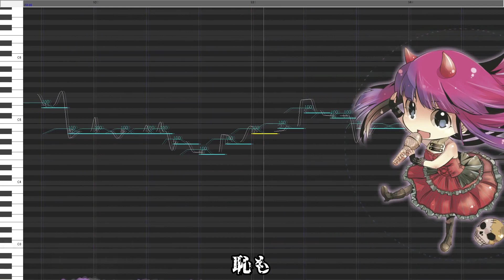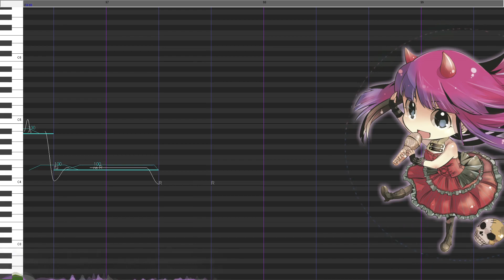【Hakaine Maiko】Hito Mania【UTAU Cover】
He decir que lo que me motivo a hacer este cover fue este otro pero dado que no se mucho acerca de como samplear hice lo que están viendo xD, igual espero les guste.

Original: 原口沙輔 ft. 重音テト - 人マニア
UTAU: 破壊音マイコ (Hakaine Maiko)
Extras:
           - 阿久女イク (Acme Iku)
           - Tree
           - 鈍歌フィヨードッ(Donka Fjord)
           - 姫騎士リヨナ (Princess Knight Riyona)
UST: suratsol
Mixing & Tuning: Miyi Nari